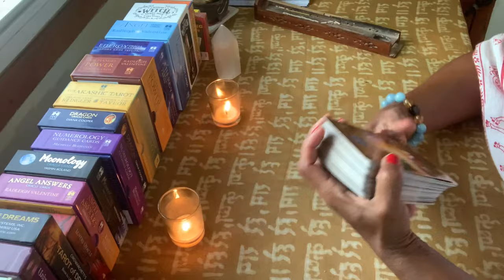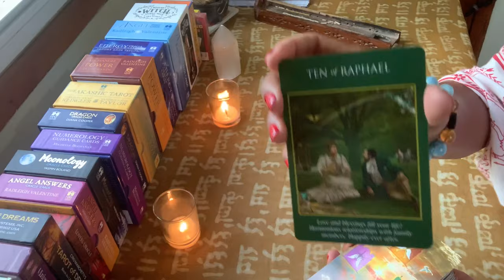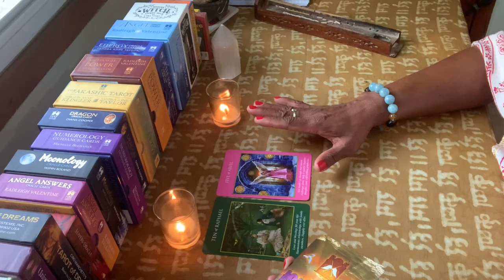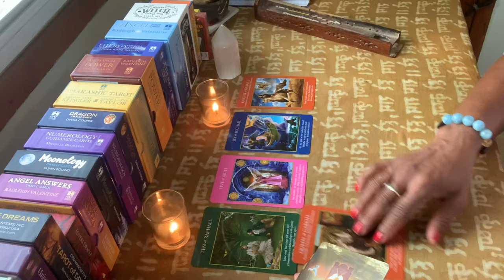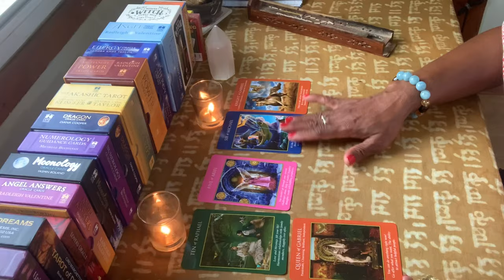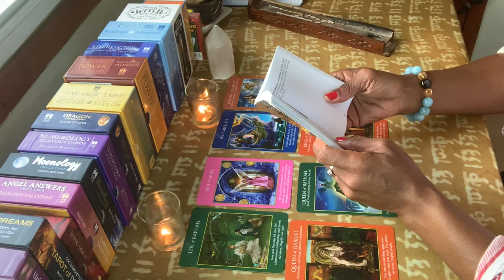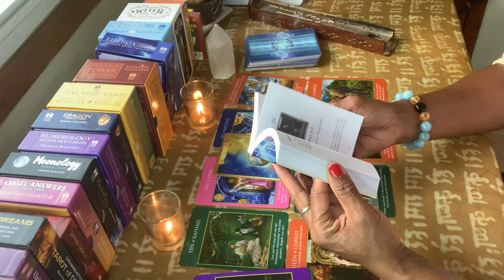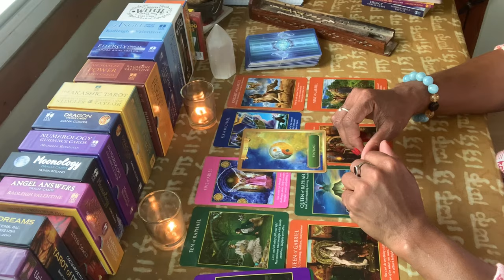WHAT IS THE MESSAGE?! September 8, 2020